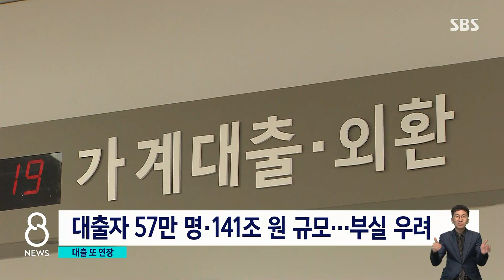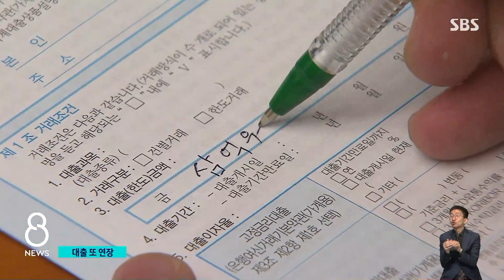자영업자 대출 만기 5번째 연장…'141조 원' 부실 걱정도 / SBS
정부가 코로나로 피해를 입은 자영업자들의 대출 만기를 최대 3년간 더 연장해주겠다고 발표했습니다. 이번이 5번째 연장 결정인데 자영업자들은 환영했지만, 한편에서는 걱정하는 목소리도 나옵니다.
전연남 기자가 보도합니다.